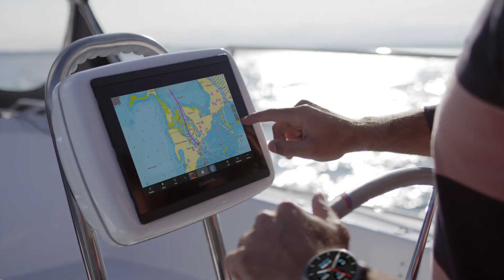Przedstawiamy mapy Garmin Navionics+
Nowa linia map Garmin Navionics+ w wersji standardowej lub premium oferuje najbardziej aktualne, dokładne i wszechstronne rozwiązanie do nawigacji na wodach przybrzeżnych, śródlądowych lub na pełnym morzu. Możesz korzystać z nich podczas żeglowania, wędkowania lub każdej innej aktywności na morzu.